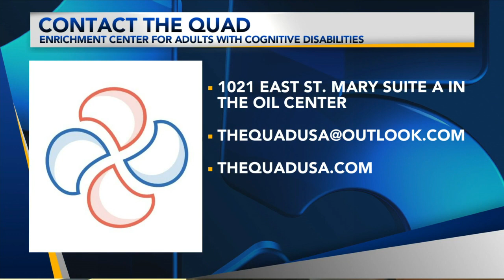New Business, the Quad Looks To Enrich The Lives Of Adults With Cognitive Disabilities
Caroline Jurisich, Owner & Founder of The Quad, stopped by News15 at Noon to share about her mission to improve the lives of adults with cognitive disabilities with programs tailored to them.